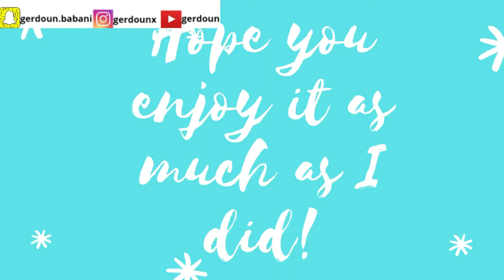Apple Oat Cookies کوکیز ی ئاسان و تەندروست~ The way I make it!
- 100 gram flour
- 65 gram oats
- 1 egg
- 1 tsp baking powder
- 1/2 tsp salt
- 1 tsp vanilla extract
- 2 tbsp honey (or maple syrup)
- 1 apple

Bake in the oven on gas mark 5 for 20 minutes

*change the apple for other fruit
*use maple syrup or any other syrup
*add sugar if you want the cookies sweeter

1 cookie = 29 calories